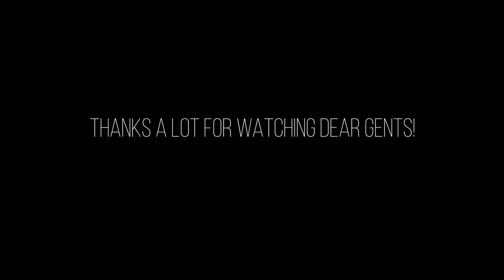Man's Guide to SEXINESS and ATTRACTION - Playboy VS Husband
Man's Guide to SEXUAL ATTRACTIVENESS - Playboy VS Husband | Mayank Bhattacharya

00:00 - Introduction
01:07 - Part 1: Sexual Market Value
02:49 - Face
04:11 - Height
05:32 - Fitness & Physique
06:36 - Profession & Occupation
08:16 - Fashion & Style
10:03 - Fame & Popularity
10:50 - Part 2: Game
12:42 -  Confidence
13:56 - Sense of Humor
14:37 - Flirting
15:14 - Seduction
15:38 - Assertiveness
16:31 - Charm & Personality
17:10 - Conclusion
17:59 - My Mentorship Program
Gentlemen, in today's crash course on Men's Essentials, Mayank hopefully helps you become a more sexually attractive man. :)